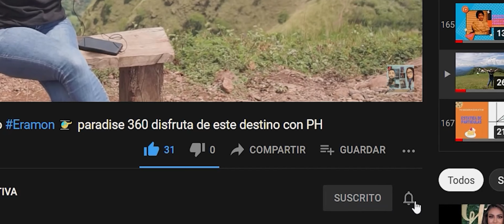Reaccionando al final 4a temporada StrangerThings!!!.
Impactante, extraordinario, Metallica y su canción del 86´"master of puppets", emociones al limite en el capítulo final de la 4a temporada de Stranger Things.